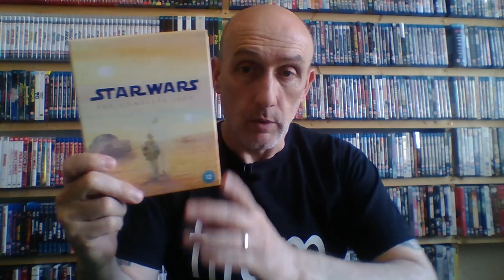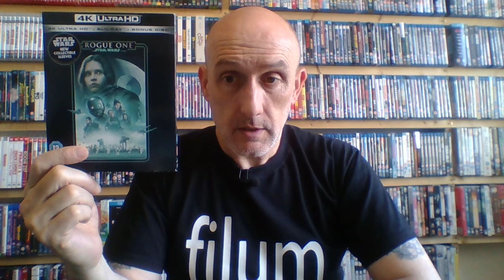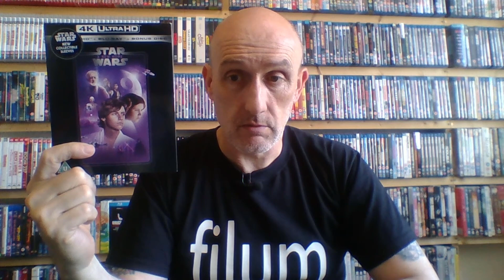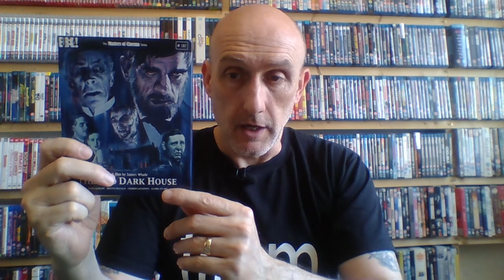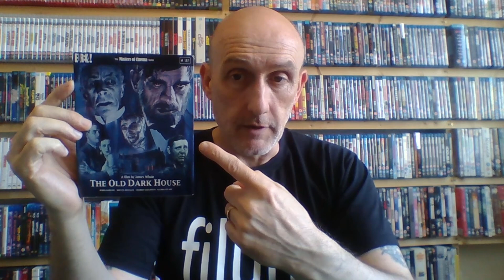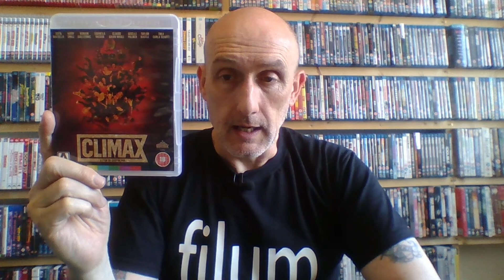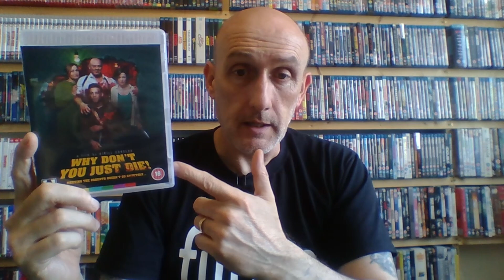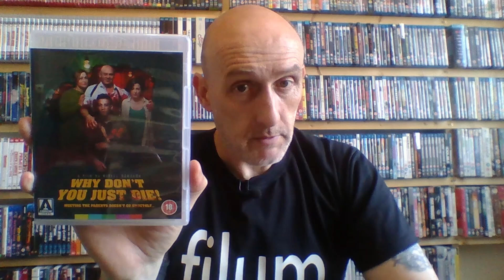Movies I have watched in June 2021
Here is a round up of the movies I watched in June 2021